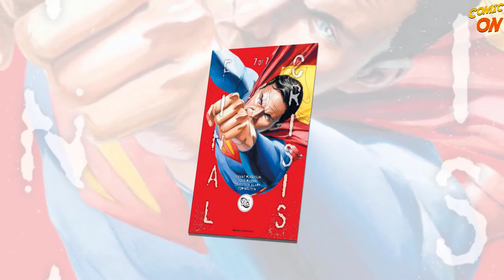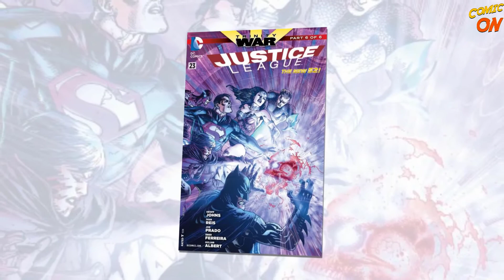Alternate Versions of Superman । In Bangla | বাংলা কমিক্স রিভিউ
In this video I have discussed about some of the Alternate versions of Superman.

এই ভিডিওতে আমি সুপারম্যানের অল্টারনেট ভার্সন নিয়ে কথা বলেছি। আশা করি আপনাদের সবার ভাল লাগবে। কোন ভূল থাকলে অবশ্যই সেটা আমাকে জানাবেন। আমাদের কষ্ট স্বার্থক হবে।

comment, news reporting, teaching, scholarship, and research. Non-profit, educational or personal use tips the balance